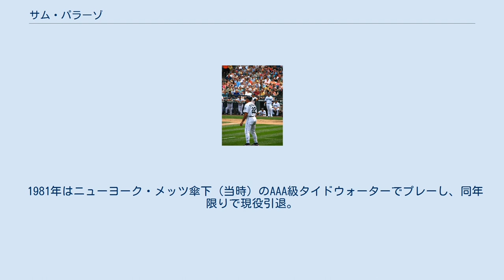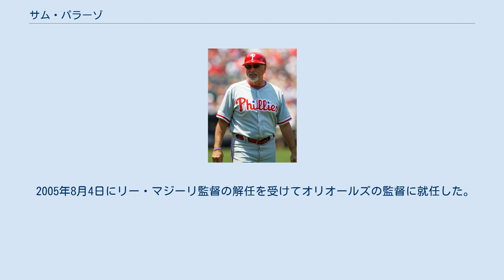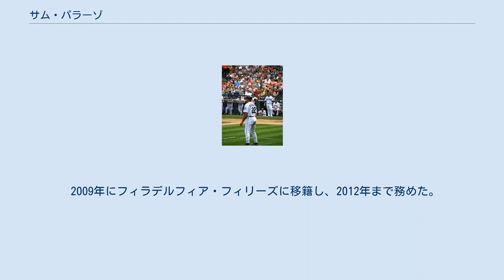サム・パラーゾ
サミュエル・ベネディクト・パラーゾ（Samuel Benedict "Sam" Perlozzo , 1951年3月4日 - ）は、アメリカ合衆国メリーランド州出身の元プロ野球選手（内野手）・監督。
 1972年にミネソタ・ツインズと契約。
 1977年9月13日にメジャーデビュー。
 1979年にサンディエゴ・パドレスでメジャーに再昇格したが、メジャーでの出場は通算で12試合にとどまった。
 1980年にヤクルトスワローズに入団し、来日。
走攻守揃った内野手として1番打者で活躍し、前年最下位に沈んだチームの2位浮上に貢献したが、盗塁の失敗の多さが響き、1年で退団。
 1981年はニューヨーク・メッツ傘下（当時）のAAA級タイドウォーターでプレーし、同年限りで現役引退。
 シアトル・マリナーズでのコーチ時代 (2008年8月9日) 引退後からマイナーの監督・コーチを経験。
 1987年にデーブ・ジョンソン監督率いるニューヨーク・メッツの三塁コーチに就任。
 1990年にはルー・ピネラ監督のシンシナティ・レッズの三塁コーチに就任。
 1993年にはピネラと共にシアトル・マリナーズに移籍。
 1996年にジョンソン監督に招聘されてボルチモア・オリオールズ三塁コーチに就任。
 2001年からベンチコーチに就任。
 2005年8月4日にリー・マジーリ監督の解任を受けてオリオールズの監督に就任した。
 2006年シーズンは機動力重視の采配でリーグ4位のチーム盗塁数121を記録し、ア・リーグ東地区4位につけていた。
 2007年は6月に地区最下位に転落し、その責任を取る形で6月18日に解任された。
 2008年には三塁コーチとしてマリナーズに復帰したが、1年限りで退任。
 2009年にフィラデルフィア・フィリーズに移籍し、2012年まで務めた。